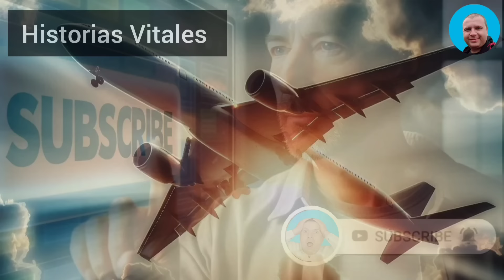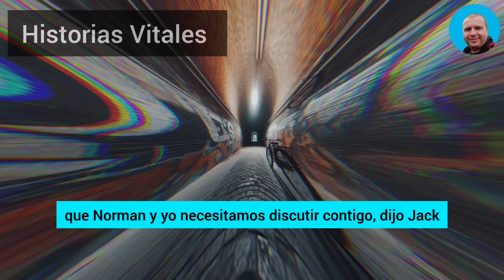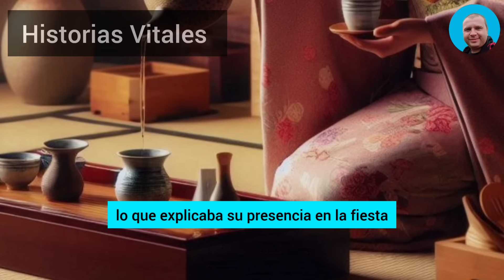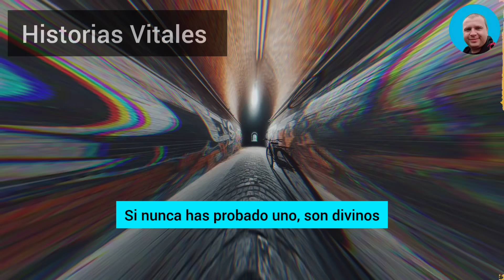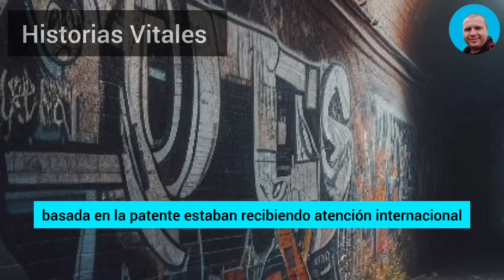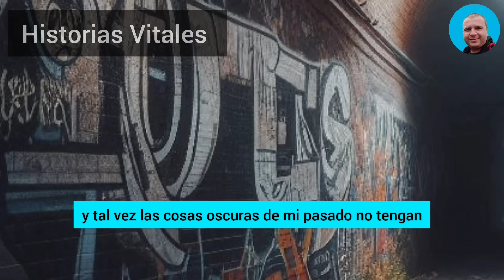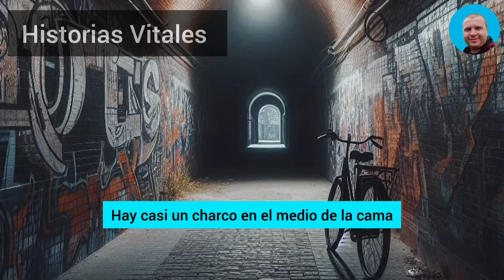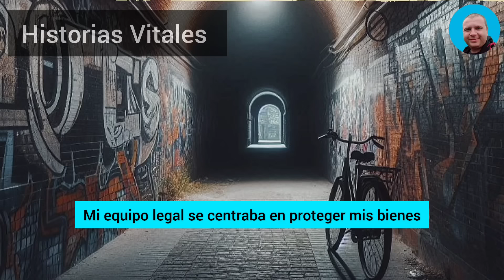Irrumpí Por La Puerta Y Lo Que Vi Fue Como Si Me Hubieran Arrancado El Suelo De Cuajo. Allí Estaba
Irrumpí por la puerta y lo que vi fue como si me hubieran arrancado el suelo de cuajo. Allí estaba mi infiel esposa, atada a la cama. Para mi sorpresa, con ella estaba mi padre, mientras que mi hermano estaba de pie cerca, sonriendo mientras miraba. Mi hermana también estaba allí. Atónito, grité: «¿Qué está pasando aquí? La sonrisa de mi padre se ensanchó y contestó: «Parece que estamos relacionados con tu mujer de una forma que no esperabas».